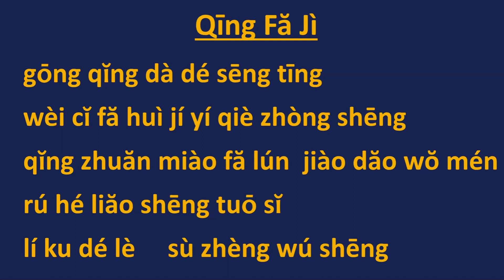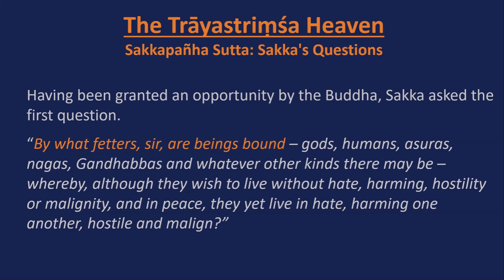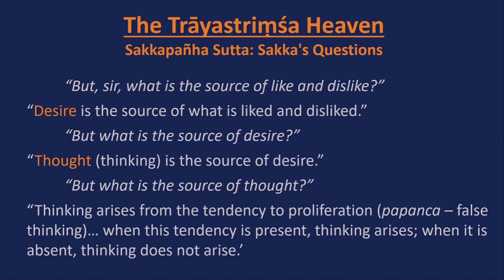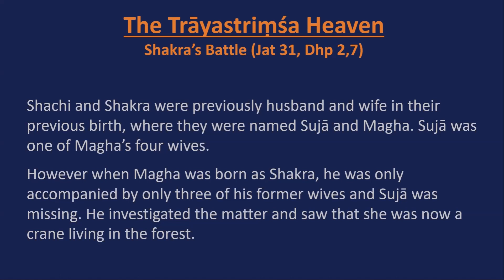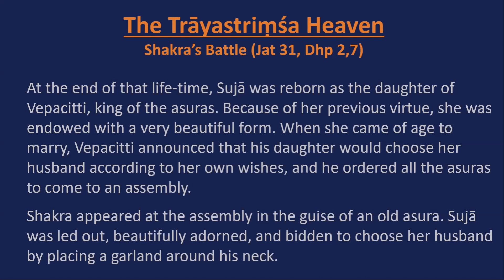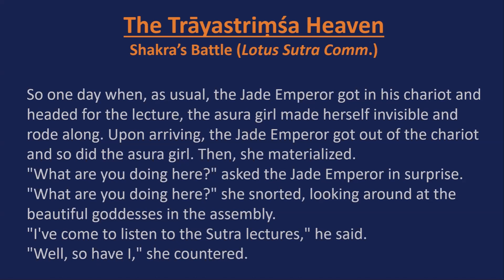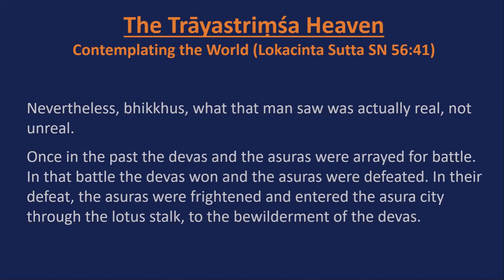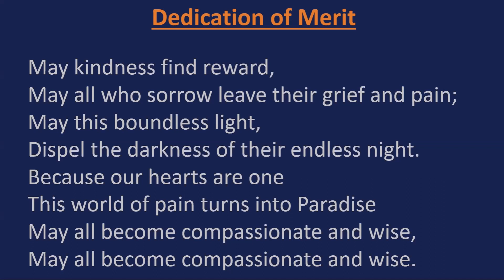Medicine Master Buddha Sutra Class 84 - Lord Shakra in the Heaven of the Thirty-Three, 24thJuly2022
An exploration of the Dharma via the Medicine Master Buddha Sutra with Ven. JinHe at Dharma Realm Buddhist Association (Sutra of the Merit and Virtue of the Past Vows of Medicine Master Vaidurya Light Tathagata)

00:00 - Dharma Request
05:08 - Lecture